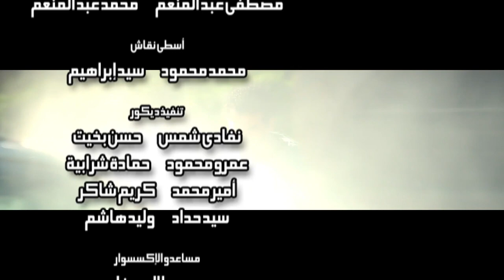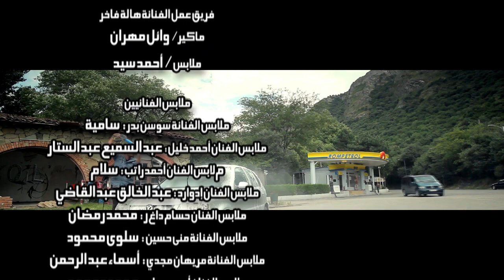ِAmr Saad | مسلسل الجسر الى أوروبا | بطولة : عمرو سعد | الحلقة 30 و الأخيرة